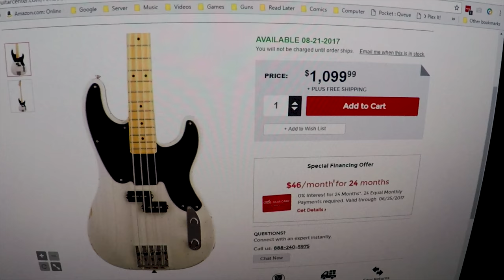NEW Ugly Bass!!! (Mike Dirnt P Bass)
The bassist just got a new bass! Check out the moment he picked it up. You've never seen him this excited before!
Fender Mike Dirnt Roadworn Precision Bass

Ultex Guitar Picks 1.14
Dunlop Flatwounds